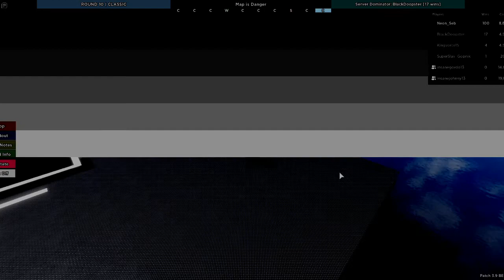Roblox Brisk Battlers | Funny Moments 2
Merry Christmas!!!